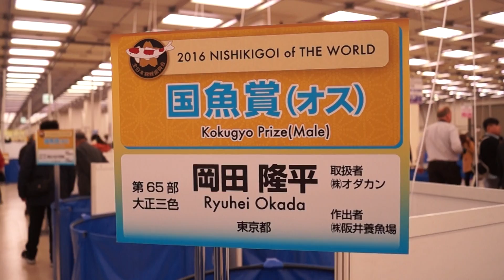Kokugyo Male 65Bu 2016 All Japan Koi Show